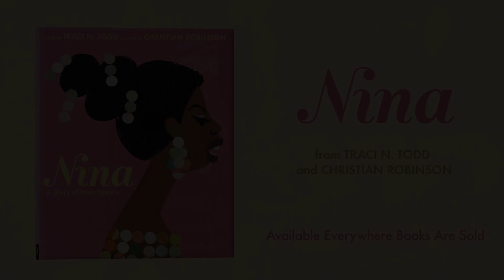Nina: A Story of Nina Simone by Traci Todd, Illustrated by Christian Robinson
This illuminating and defining picture book biography illustrated by Caldecott Honoree Christian Robinson, tells the story of little Eunice who grew up to become the acclaimed singer Nina Simone and her bold, defiant, and exultant legacy.

Born Eunice Kathleen Waymon in small town North Carolina, Nina Simone was a musical child. She sang before she talked and learned to play piano at a very young age. With the support of her family and community, she received music lessons that introduced her to classical composers like Bach who remained with her and influenced her music throughout her life. She loved the way his music began softly and then tumbled to thunder, like her mother’s preaching, and in much the same way as her career. During her first performances under the name of Nina Simone her voice was rich and sweet but as the Civil Rights Movement gained steam, Nina’s voice soon became a thunderous roar as she raised her voice in powerful protest in the fight against racial inequality and discrimination.